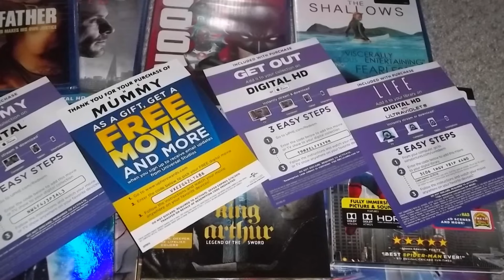100th of Digital Copy BEGINS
100th of Digital Copy BEGINS